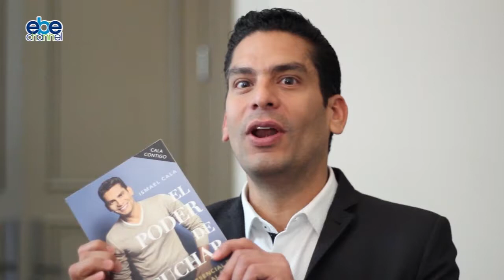ENTREVISTA ISMAEL CALA - COMUNICADORES USA 2014